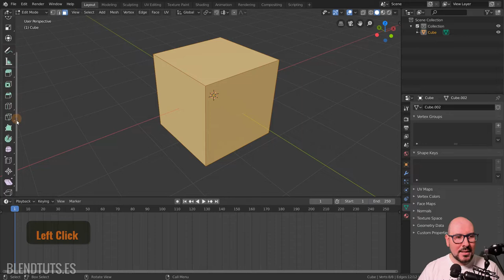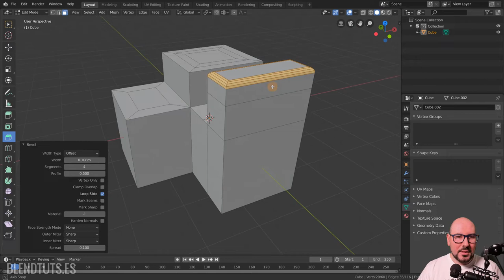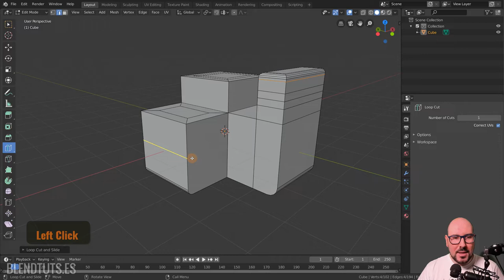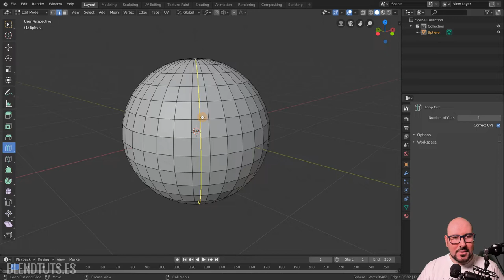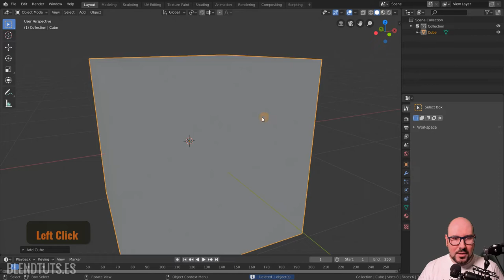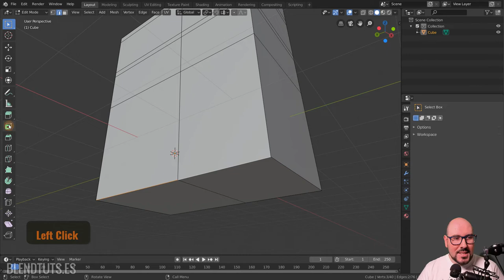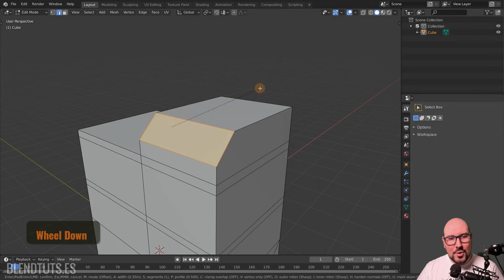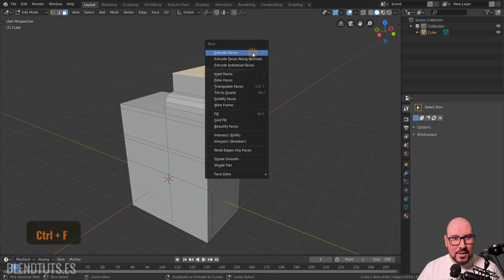Herramientas de Modelado (Introducción a Blender 2.80 #16)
Vamos a ver cómo utilizar las herramientas básicas de modelado y así prepararnos para hacer alguna práctica en los próximos videos.